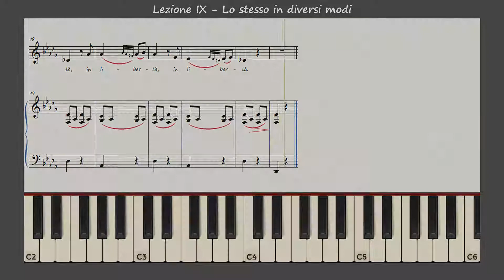Vaccai (for Alto and Baritone): Lesson IX - Mordent of various rinds (L'Augelletto - in Db)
Vaccai practical method of Italian singing (for Alto and Baritone): Lesson IX - Mordent of various rinds (L'Augelletto in lacci stretto - in Db)

Lyrics:

L'augelletto in lacci stretto
Perché mai cantar s'ascolta?
Perché spera un'altra volta
Di tornare in libertà.

Partituras Interactivas is a Youtube channel whose mission is offering study material through animated sheet music for voice, choir, and other instruments. You can find the animated sheet music by searching in the videos section in this channel, or you can check available playlists where the content is being organized.

Partituras Interactivas can become a tool to help all those who enjoy this wonderful musical world, so you can help us in the following ways:

♪ Enable notifications, tap on 🔔, so you can know when there is new content!
♪ If you need the score, you can find it:
♪ Enjoy and spread our content, help people find and follow this project!

I'm thankful to you, for being here, any comments are welcome and please, if you like our content let me know through (👍 = like :D) or (👎 = don't like :c)

Sincerely:

Partituras Interactivas.

Partituras Interactivas es un canal Youtube que tiene como misión, ofrecer material de estudio de manera sencilla a través de partituras animadas sobre repertorio vocal, coral, y otros instrumentos. Podrás encontrar la partitura animada de tu interés a través de la búsqueda en la sección de videos de este canal, o puedes revisar las listas de reproducción disponibles en las cuales se encuentra organizado el material.

Partituras Interactivas puede convertirse en una herramienta de ayuda para todos aquellos que disfrutan este maravilloso mundo musical, por lo que puedes ayudar a lograrlo en las siguientes formas:

♪ Activa las notificaciones en la opción 🔔, así puedes saber cuando hay nuevo material!
♪ Sigue la página en Facebook:
♪ Disfruta y difunde nuestro contenido, haz que otros conozcan y sigan este proyecto!

Agradezco que estés aquí, cualquier comentario es bienvenido y por favor si el material fue o no de tu agrado, házmelo saber a través de  (👍 = me gusta :D) o (👎 = no me gusta :c)

Atentamente:

Partituras Interactivas.